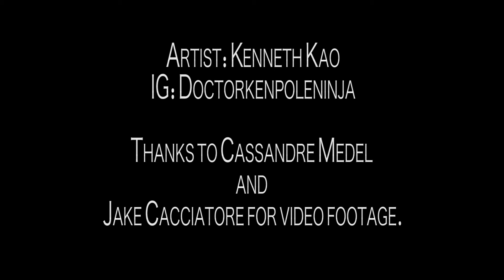Doctor Ken Pole Ninja Kenneth Kao Studio Showcase 2018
I'm glad to have this footage. Thanks much Casandre Elyse Medel and Jake for digging it up.

This was the February performance early this year at Vertical Fusion for a studio showcase as a guest performer.  These days, I don't enjoy competing, and performing only casually.  I'm invested in studying movement on my own terms, so performing here at vertical fusion in Colorado again, after traveling and touring for so long, felt really great.

I was focused on a few things for this one: Enjoying the prep process without stressing (rehearsing like 3 times counting choreo), and also, taking my time during the movements. It's a different style for me for sure. Hope you enjoy it.

Dr. Ken has launched a Telegram Channel where you can chat, ask for advice, and hang out.

About Dr. Ken:
"I've been touring and teaching pole internationally since 2014. I've now taught in over 35 countries.

"I built my reputation on dynamic and fluid movements, but I'm proud to be known as an instructor for accessible and intuitive progressions.

"Though it's true that I've competed, placed, and judged in numerous prestigious International venues, it's my background as a Doctor of Chiropractic, a Kung Fu and Parkour Instructor, and my lifetime of movement as what best qualifies my teachings. Additionally, touring regularly with Marlo Fisken has given me irreplaceable insight and experience.

"I hope you can find these tutorials innovative and educational, and most of all, movement enriching."